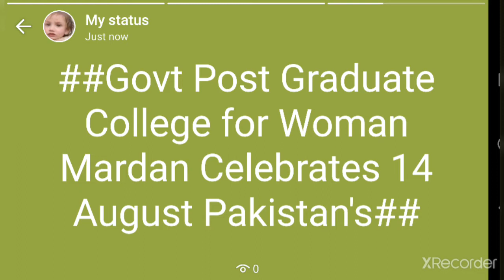Govt Post Graduate College for Woman Mardan#14 August#1947#Celebrates#yomi Azade Pakistan's#